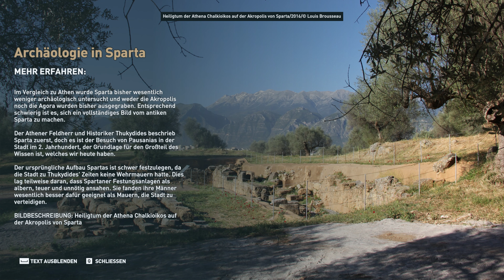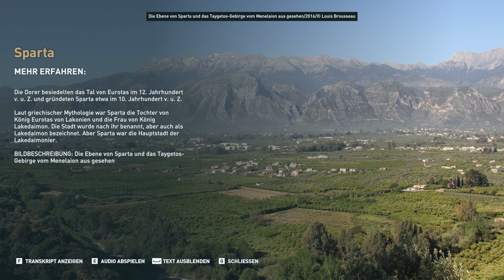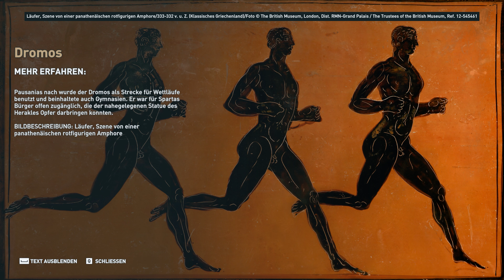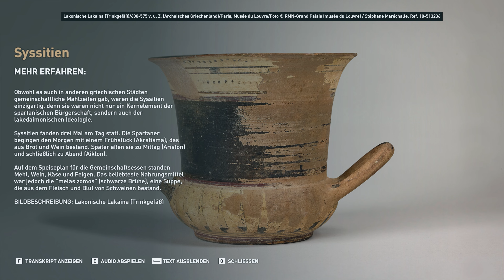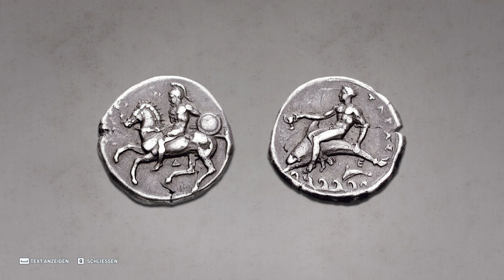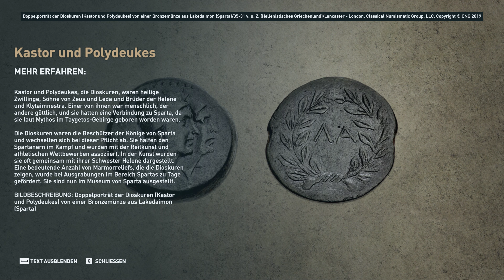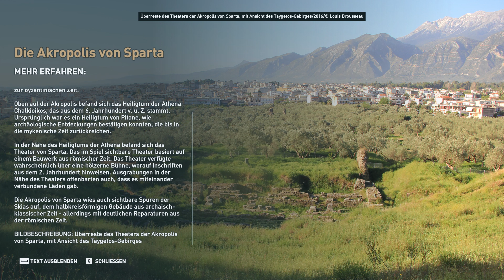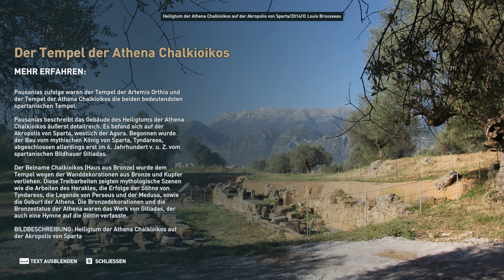Assassin's Creed: Odyssey Discovery Tour: Spartanische Erziehung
Teil 17 des Assassin's Creed: Odyssey Discovery Tour (Entdeckungstour von Assassin's Creed: Das Alte Griechenland).

Region: Lakonien
Kategorien: Bildung, Sparta
Tour: Spartanische Erziehung

Entdecke Spartas intensives Ausbildungsprogramm und folge den Spuren spartanischer Knaben, die zu Soldaten werden.